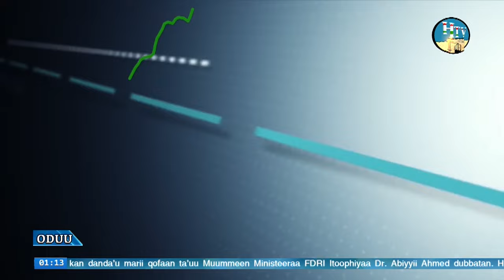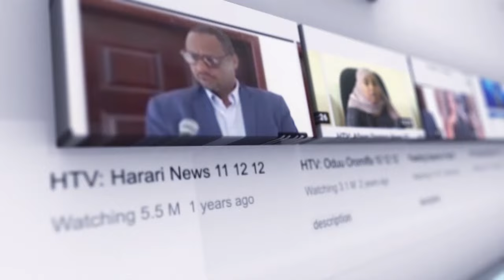Oduu Afaan Oromoo TV Hararii Guyyaa 28/05/2016